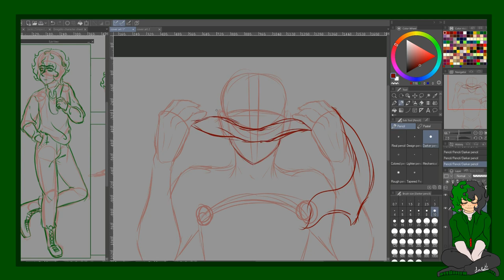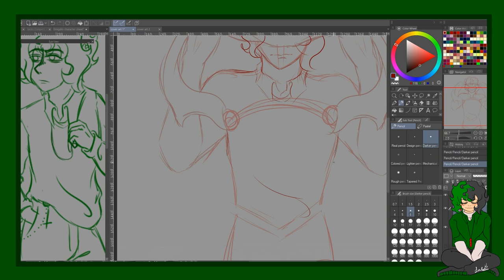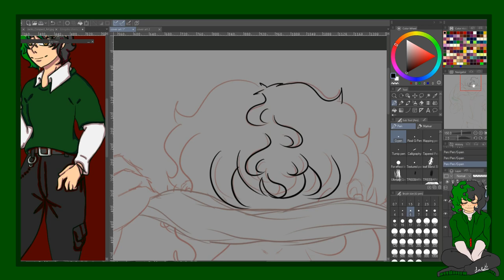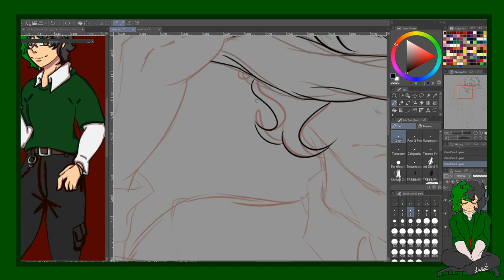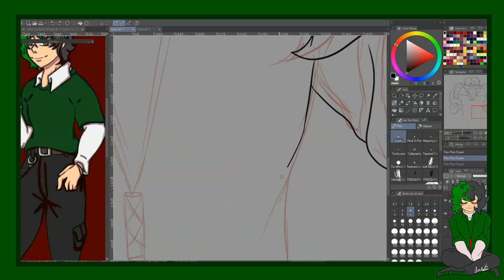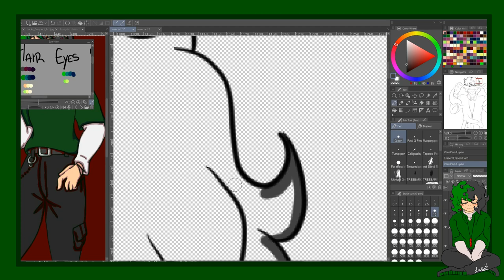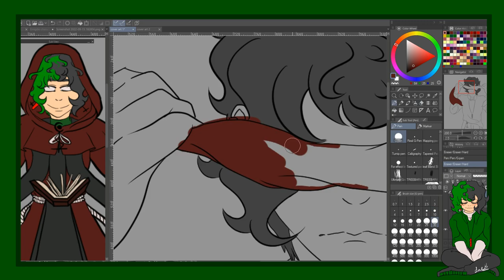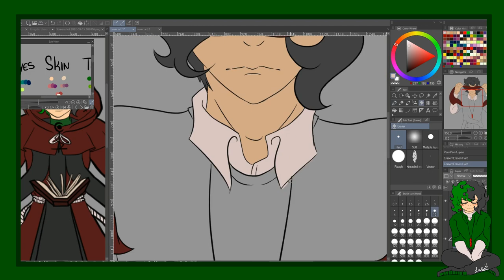Draw with me!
Hello and welcome to my speedpaint. This is part one of me drawing a cover art for my comic. What do you think of it so far?

All of the music is not mine!

0:04-4:03 xan griffin- Capricorn (ft.wolfe)

4:25-6:46 Foushee- deep end

6:47-9:49 Alexander Rybak- Fairytale

9:47-11:36 Michael Badal- The Betrayal

11:37-15:51 Arctic Monkeys- 505

15:52-16:26 Michael Badal- The Break In